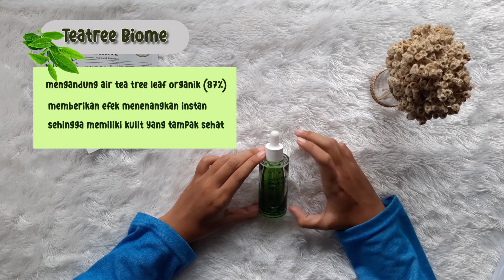REVIEW Mediheal Tea Tree Biome Blemish Cica Ampoule || Atasi Jerawat dan Skin Barrier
TEATREE BIOME BLEMISH CICA AMPOULE
Skin Care dari MEDIHEAL yang mengandung kombinasi 3 powerful ingredients : Teatree Leaf Water, Microbiome, & Ekstrak Centella Asiatica.
Eco-Friendly Packaging
UNTUK MERAWAT KULIT BERJERAWAT SECARA INTENSIF & EFEK MENENANGKAN KULIT.